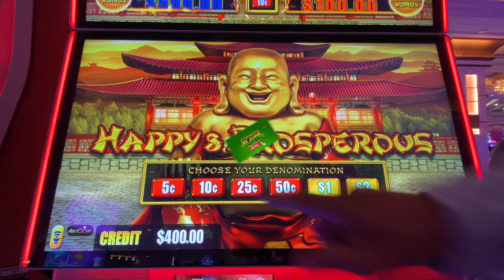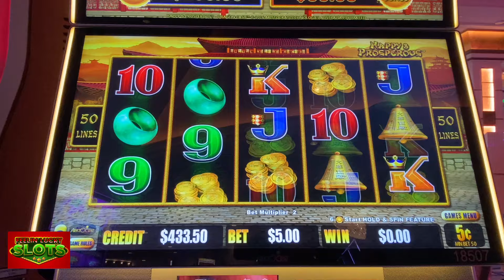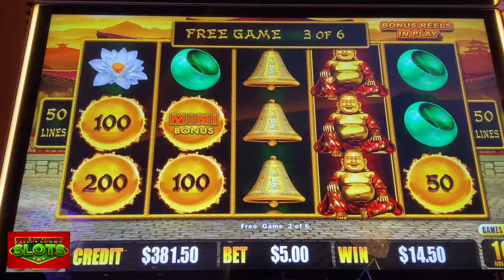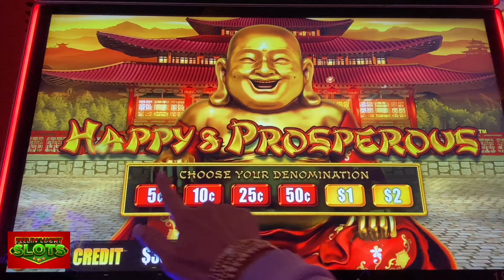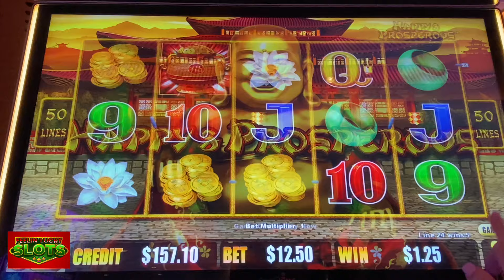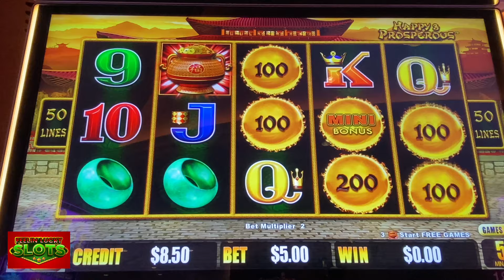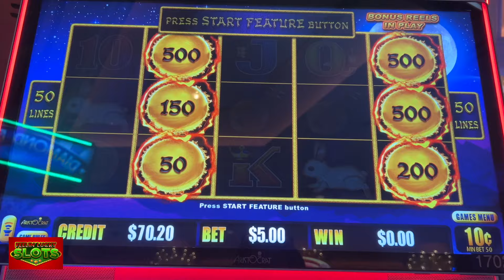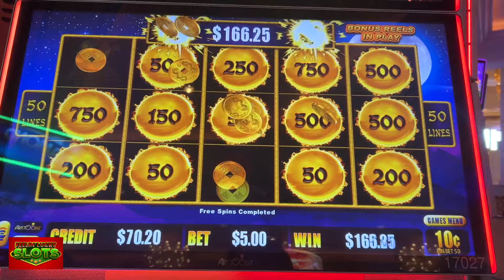Dragon Cash To the Rescue!🔥HUGE Bonuses on Happy and Autumn!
Hubby and I pooled our money on Dragon Link Happy & Prosperous slot  to land a big bonus. I went solo on Autumn Moon for another Huge Bonus! This is at Palazzo Las Vegas.